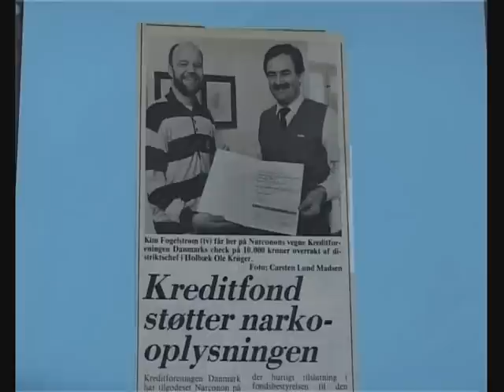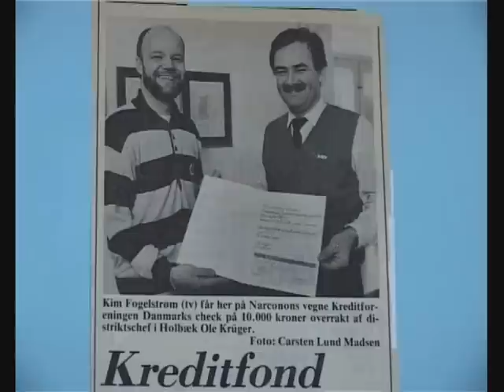Narconon Del 3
Stoffri fest i Skellingsted handler om en fest afholdt af Narconon, hvor der bliver talt om løst og fast imellem dans og glade dage.